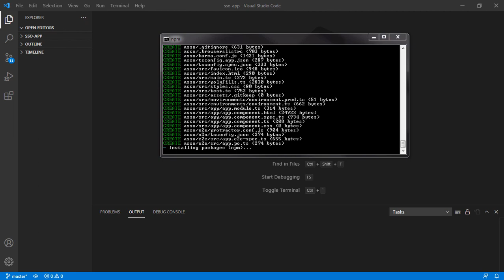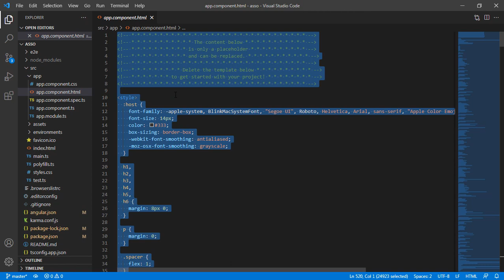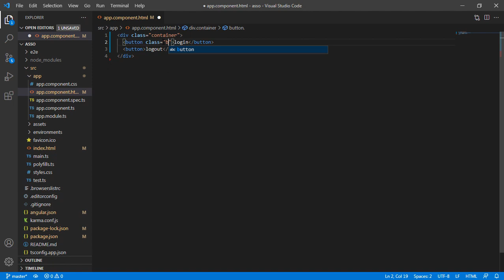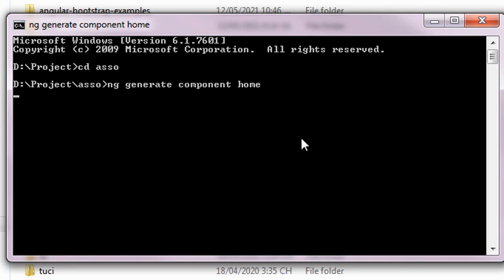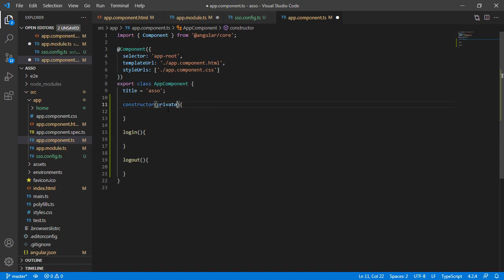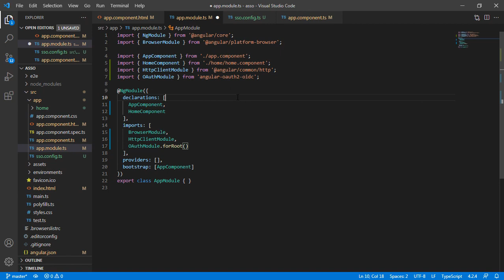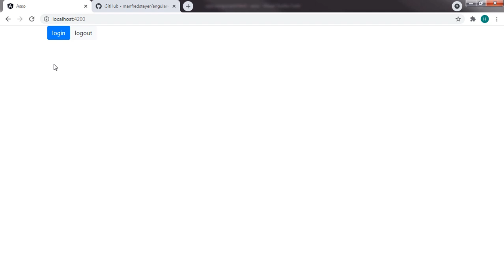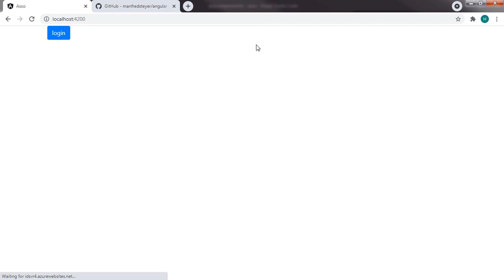Khóa học Angular Single Sign on SSO - Học Single Sign on đơn giản, dễ hiểu, miễn phí [Nhanh chóng]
Hôm nay, chúng ta sẽ tạo ra một Angular Single Sign On SSO đơn giản.
SSO (viết tắt của Single sign on) là việc truy cập vào các ứng dụng, trang web mà chỉ sử dụng một trang đăng nhập chung (đăng nhập duy nhất một lần - Single sign on)
Single sign on SSO giúp người dùng không phải nhớ nhiều user và password. Đồng thời, người sử dụng cũng không phải nhập đi nhập lại 2 trường trên, giúp tiết kiệm thời gian.
Đầu tiên ta sẽ tạo một ứng dụng Angular Web App mới, install service OAuth 2 để sử dụng single sign on SSO.
Tiếp theo ta sẽ bỏ hết code mặc định ở file app.component. html, rồi thêm 2 button login và logout cũng như 2 event login() và logout()
Ở file app.component.ts ta sẽ định nghĩa 2 function login() và logout()
Trong file app.module.ts, ta imort các thư viện OAuth2 va http để tiếp tục cấu hình single sign on
Để ứng dụng Angular SSO của chúng ta có thể chạy đến server đăng nhập Single sign on SSO, ta cần cấu hình file SSO.config.ts
Ta sẽ copy code từ github:
Tạo một chức năng 'configSingleSignOn', để định cấu hình biến 'oauthService'. Bên trong hàm, đầu tiên chúng ta sẽ gọi 'config'. Là một tham số, chúng ta nên chuyển cấu hình được xác định trước đó trong tệp 'sso.config.ts'. (Như vậy là project Single Sign On của chúng ta đã sắp hoàn thành).
Tiếp theo, ta sẽ thiết lập trình xác thực mã thông báo. Đối với
trình xác thực tích hợp sẵn 'JwksValidationHandler' có thể được sử dụng.
Cuối cùng, gọi phương thức 'loadDiscoveryDocumentAndTryLogin ()'.
Các phương thức này phải được gọi trong khi thành phần đang được tạo.
Vì vậy, hãy gọi hàm 'configureSingleSignOn' bên trong hàm tạo.
Bên trong hàm 'login ()', hãy gọi phương thức 'initImplicitFlow ()'.
Và bên trong hàm 'logout ()', hãy gọi phương thức 'logout ()'.
Lưu các tập tin.
Hy vọng các bạn sẽ tạo thành công Angular Single Sign On SSO. Nếu gặp bất cứ lỗi gì, hãy cứ comment bên dưới. Tôi sẽ cùng các bạn giải quyết nhé.